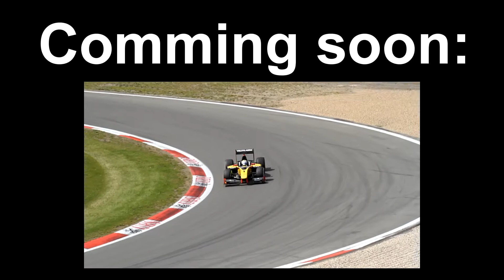Formula 1 Nürburgring 2013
Feedback on our videos is appreciated! More videos will be online soon.

HD Video NL